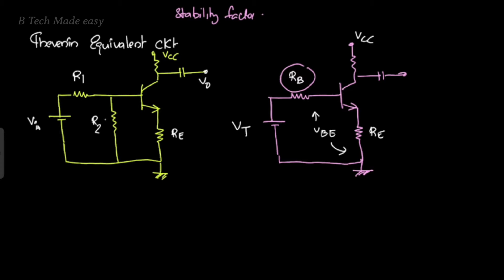Stability factor of Voltage Divider bias circuit/ repeatedly asked/ Analog circuits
In this video the derivation of stability factor of voltage divider bias is derived in an easy understandable way. Frequently asked university exam question.

Topics covered:
00:00 Introduction
02:14 Stability factor equation
02:31 Finding I B
09:10 Stability factor finding
12:45 Stability factor expression